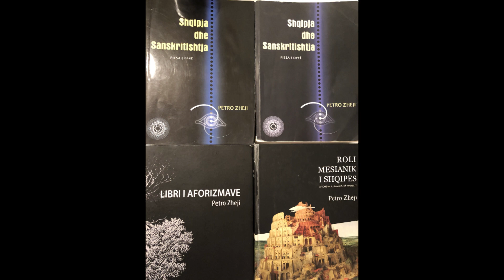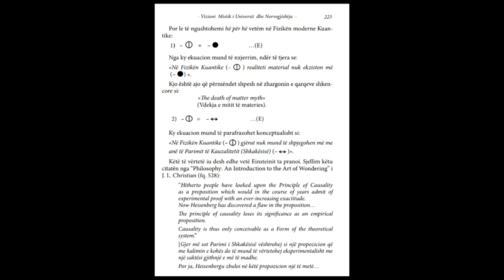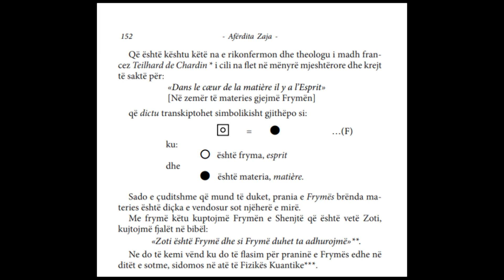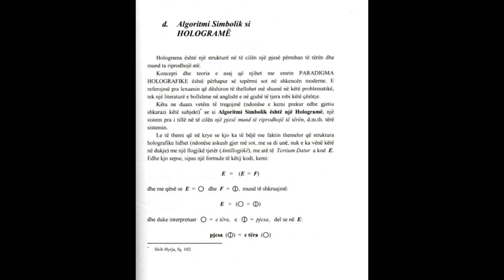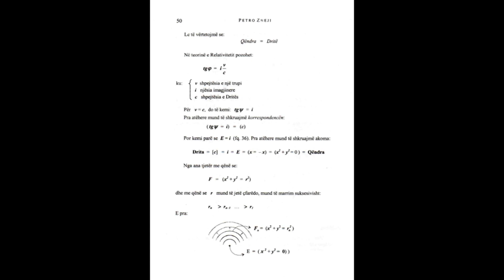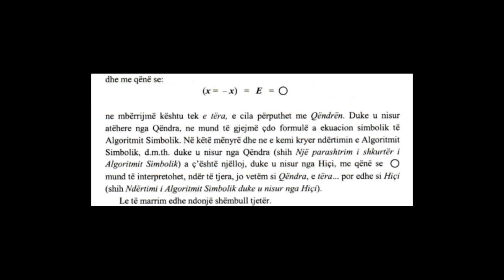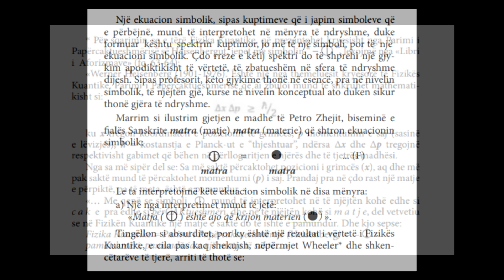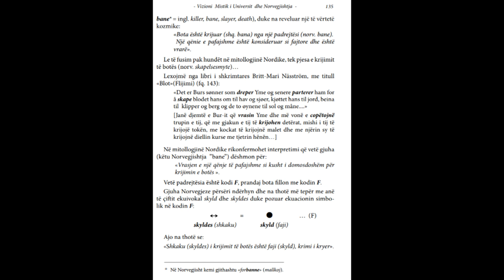Shkenca, Zoti, Sakrifica Kozmogonike, Orari i Mësimit tek Petro Zheji